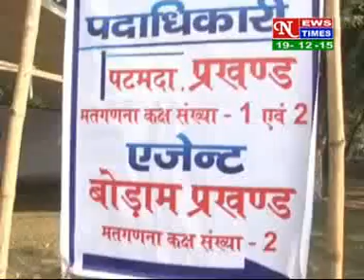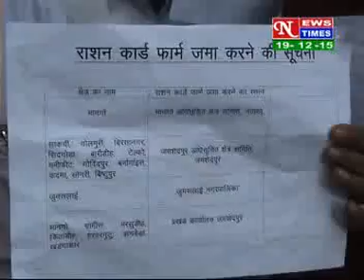HINDI NEWS ,DATED 19 12 2015,PART 2